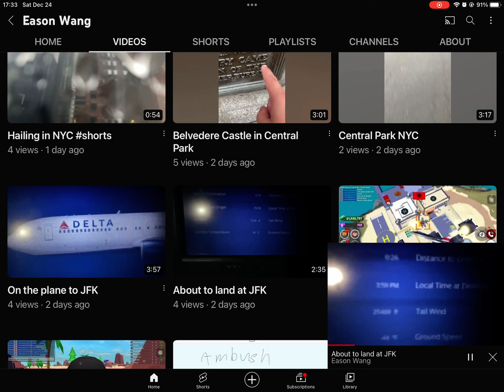Wang proof that we flew the same way as you did to EWR Airport, NJ